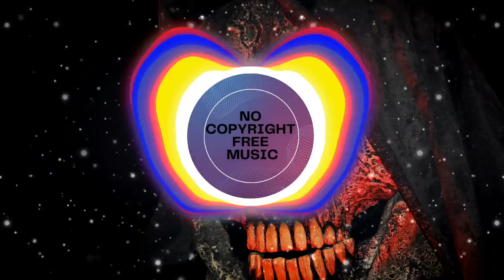Tokyo Machine - SLASH | Metal Dubstep Mix Music | [No Copyright Free Music] | NCS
Track: Tokyo Machine - SLASH | Metal Dubstep Mix Music | [No Copyright Free Music] | NCS

Music in this video
Song                SLASH (Halloween Scary Song)
Artist                Tokyo Machine
Licensed to     AEI; AMRA, Featherstone Music (publishing), and 5 music
YouTube by     rights societies